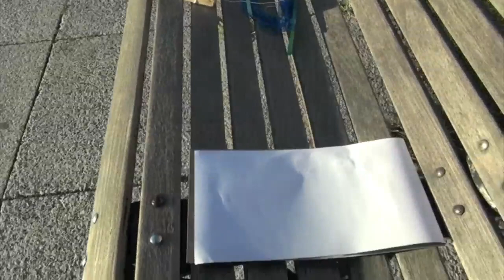Calculando la distancia al obelisco en Washington DC - DIY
Con apoyo de un transportador especial y la función tangente se puede determinar la distancia a la que se encuentra una persona de un objeto.

El video fue grabado en la ciudad de Washington DC, EUA.